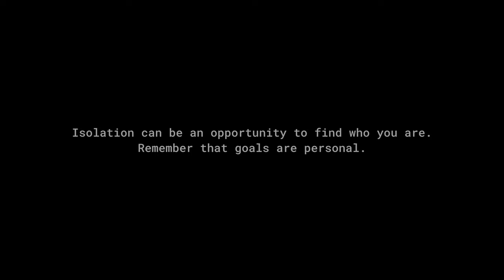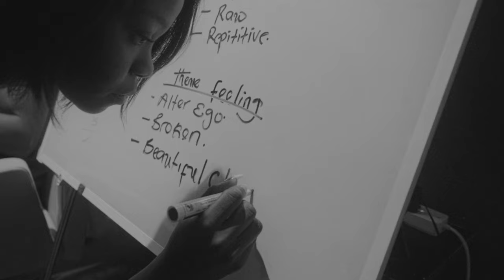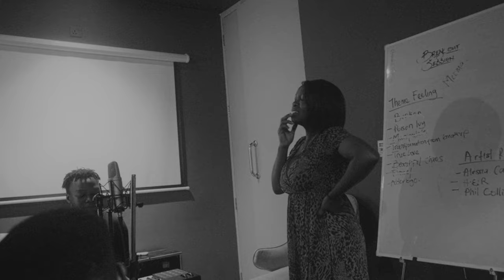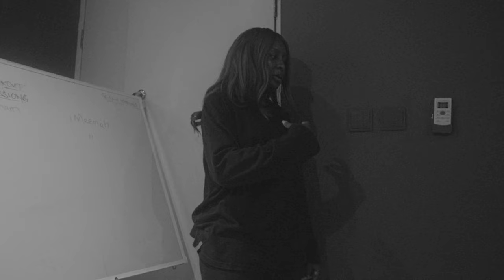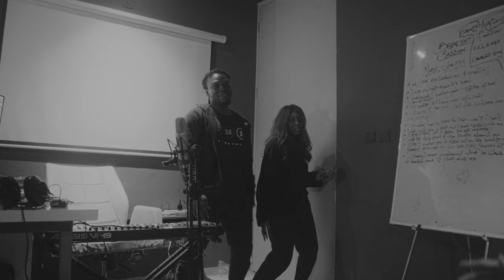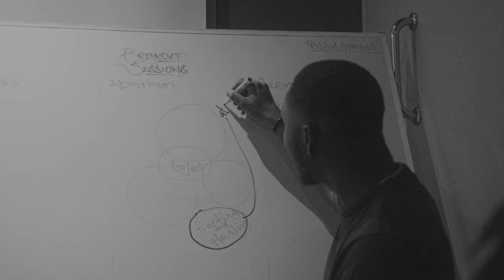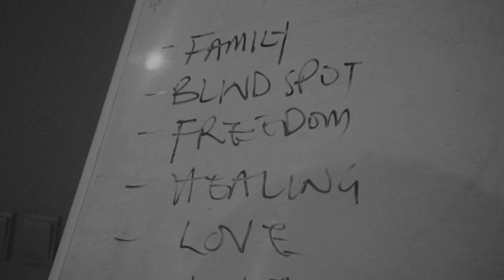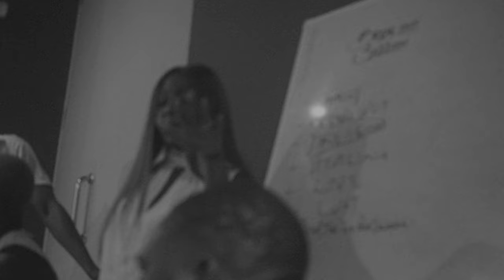THE BSCC SONGWRITING CAMP 2023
This is the full documentary of the maiden edition of The Blackseed Creative Collective Songwriting camp.  The 3 days Camp took place in Abuja Nigeria and had creatives around music-making collaborate to come up with 3 EP projects.
This documentary highlights the story behind the making of the projects, which was built on the collaborative efforts of all the creatives

THE SONG
Poison & Butterflies - Meemah Jackson

All the songs made were produced by:
Single Mickey, Qupa.
Mastered by Jesús "Buoh" Pérez
Additional Instruments (Guitars): Bobsam  Okoronkwo

A&R:
Nahshon Timah

Photography:
Akoh Daniel

Cinematography:
Ali Jonah Paul (Shark Visuals)

Editing:
Baban Mai Hoto

Directed by:
Preye Owonaro

Special Appreciation to:
Timothy Adekunle
Dickson Friday
Adedolapo Aluko
The Davor Agency
Malachi Omakoji Ibrahim
Noah Onoja

00:00 The Beginning
03:40 Poison & Butterflies - Making
14:07 Falling & Sweet Release - Making
24:19 Escapism - Making
36:04 Credits